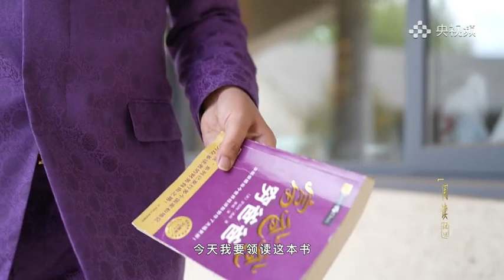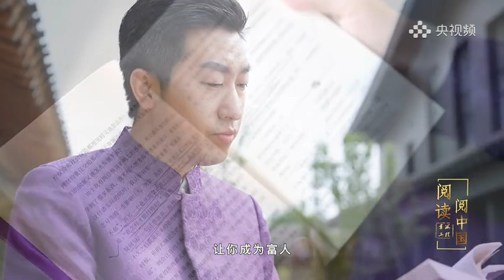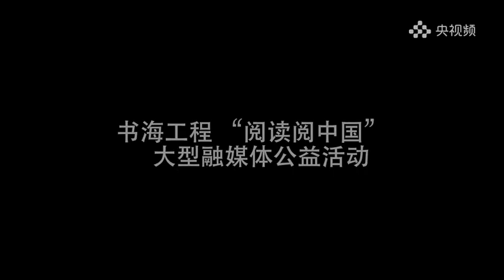Leading readers: Mr. Zhou Wenqiang recommends the book "Rich Dad Poor Dad"閱讀閱中國领读者：周文強老師推薦書籍《富爸爸窮爸爸》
“閱讀閱中國”攜手“光華公益 書海工程”推出全民閱讀融媒體公益活動，邀您一起讀書、捐書，分享人生經曆和感悟，用溫暖點亮鄉村孩子心裏的光；讓我們一起從讀書中，獲取真知與溫暖，在捐書中，滿足鄉村孩子的閱讀期待。
"Reading China" joins hands with "Guanghua Public Welfare Book Sea Project" to launch a national reading and media public welfare activity, inviting you to read together, donate books, share life experiences and insights, and light up the hearts of rural children with warmth; let us start from reading together Gain true knowledge and warmth in the book donation, and meet the reading expectations of rural children.

金陵城蕞明亮的少年，世界明亮的那一束光